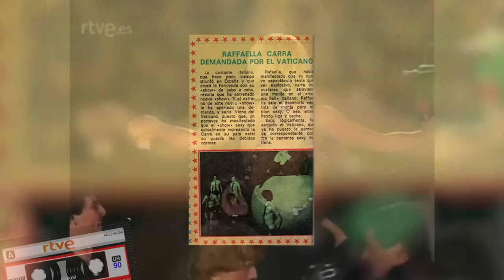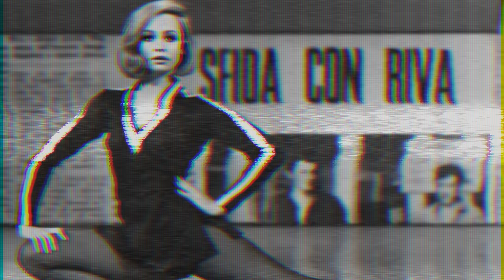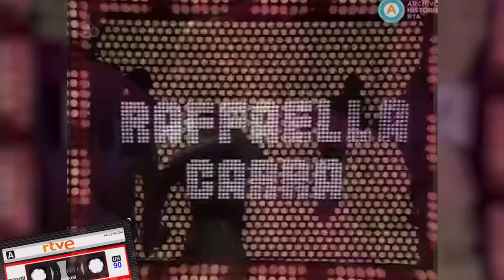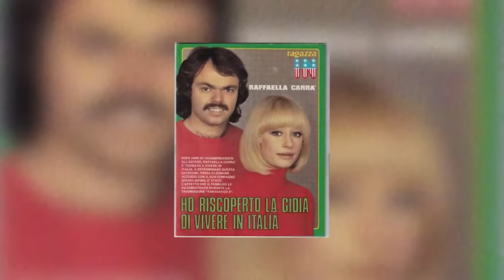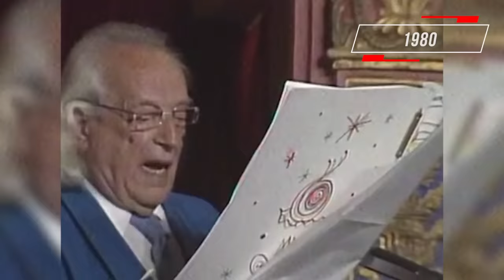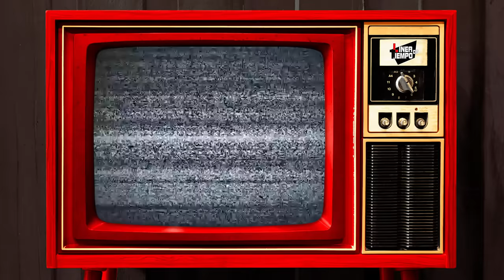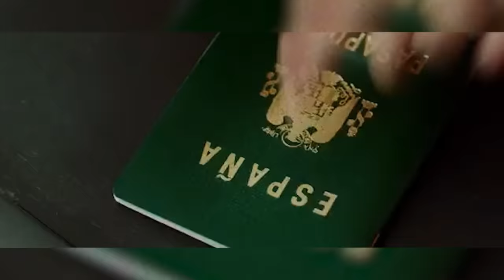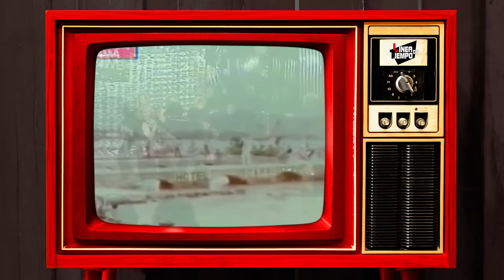RAFFAELLA CARRA Y LA HISTORIA DE LA PIONERA E ICONO DE LA TV QUE SE ADELANTO 30 AÑOS PARA SU ÉPOCA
Sus bailes, sus movimientos y, sobre todo, las exposiciones de su ombligo se volvieron famosos en una Italia que no estaba acostumbrada a ver en televisión el vientre de una mujer. Imagínense que hasta ahora llaman a Raffaella Carrá “el ombligo de Italia”. Raffaella ha sido la inspiración de cantantes de grande talla desde Madonna hasta Lady Gaga. !Una chica adelantada a su tiempo! 🙌

0:00 Introducción
0:50 ¿Cuándo y dónde nació Rafaella Carra?
1:28 ¿Por qué Raffaella "Carrá"?
2:28 ¿Cómo fue la infancia de Rafaella Carra?
2:44 ¿En qué película debutó Rafaella Carra?
3:00 ¿Cómo Rafaella Carra llegó a debutar en el cine?
3:32 Otras películas de Rafaella Carra
4:05 ¿Rafaella Carra actuó junto Sinatra?
4:50 ¿En cuántas películas actuó Rafaella Carra?
5:19 ¿Por qué Rafaella Carra deja el cine?
5:34 Rafaella Carra: El ombligo de Italia
7:02 ¿Por qué se censuró el "Tuca Tuca" de Rafaella Carra?
8:07 ¿Cuál es el primer disco de Rafaella Carra?
8:22 ¿Cuál fue el último disco de Rafaella Carra?
8:27 Disco "Rafaella Carra" y sus temas importantes
9:13 ¿Quiénes compusieron el tema "En el amor todo es empezar" de Rafaella Carrá?
9:38 ¿Qué pasó con “0303456” de Rafaella Carrá?
10:39 Éxito del tema "Fiesta" de Rafaella Carrá
11:10 ¿Cuál es la polémica de “Hay que venir al Sur”?
12:32 ¿Qué temas ha tocado Rafaella Carrá en sus en sus canciones?
12:44 ¿De qué trata "Lucas" de Rafaella Carrá?
13:37 ¿Quién fue el primer amor de Rafaella Carrá?
14:37 ¿Quién fue Sergio Japino en la vida de Rafaella Carrá?
15:12 Por qué Rafaella Carra no tuvo hijos?
15:42 ¿Qué temas incluye el álbum "Latino"?
16:06 ¿A qué personajes importantes ha entrevistado Rafaella Carra?
16:44 Temas exitosos del disco "Rafaella Carra"
17:29 ¿Rafaella Carra es la reina de Viña del Mar?
18:45 ¿Qué éxito tuvo el  "Ballando Soca Dance" de Raffaella Carrá?
19:20 ¿Maradona estuvo enamorado Raffaella Carrá?
19:58 Reencuentro entre Maradona y Rafaella Carrá
20:18 ¿De qué trata la canción "Toy Boy"?
20:38 ‘Far l’amore’, remezcla de Rafaella Carrá con Bob Sinclar
20:55 Particiáción de Raffaella Carrá como coach en La Voz Italia
21:06 ¿Película "Explota Explota" inspirada en la canción de Carrá?
20:36 2011: “Far L’amore” y el remix de Bob Sinclair
21:30 Nada es eterno excepto la Carrá